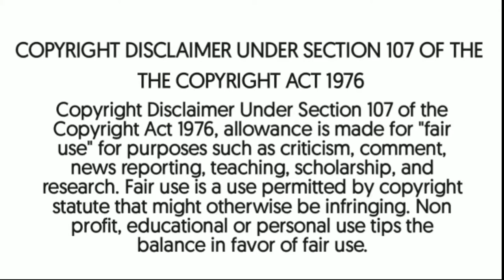Elephant Shrew Full Explaination and Facts .(தமிழ்)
Hi guys, We are Monish and Adhithya , What's up guys, Hope you're doing great.

In this Video, We are Going to see about Elephant Shrew in Tamil. A Shrew with a Elephant like face. Video Seems to be Interesting.  So, Don't skip the video and  Watch it fully and Enjoy.

Living Fossils Series (Prev Ep) :-

Credits :-

Images:- Shutterstock .

Creator,Voice Over :- Monish.S

Content Creator,Voice Over, Editing
 :- Adhithya.M

We work hard to make each and every video.